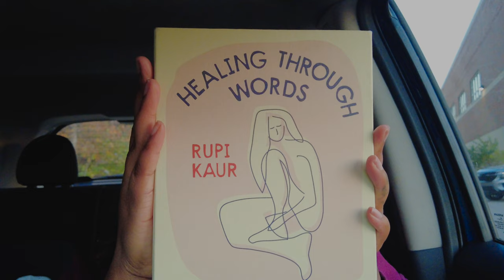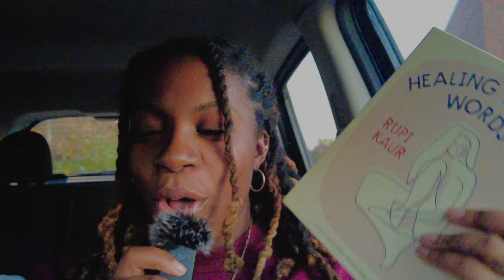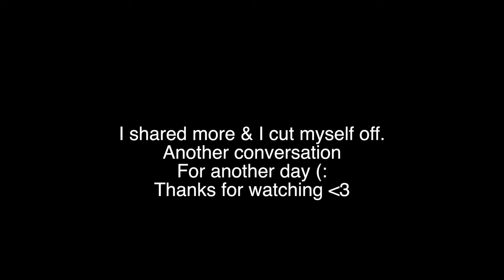This Author CHANGED my life!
I have recently discovered a new Poet & I am saved. I have found a part of me that was crying out to be found. Thank you to Rupi Kaur for stepping towards the life she now lives with her new 10th Anniversary Collector's Addition Milk & Honey.

Intelligence plus Character -
That is the goal of true Education.